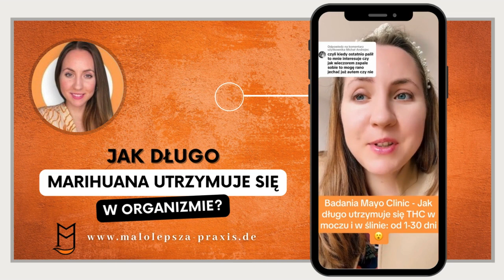Jak długo marihuana utrzymuje się w organizmie? Kiedy można jechać autem? | MPU w Niemczech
PRZYGOTUJEMY CIĘ DO BADANIA MPU PO POLSKU ONLINE!

BEZPŁATNA wstępna konsultacja z psychologiem dotycząca badania MPU w Niemczech i przebiegu przygotowania!
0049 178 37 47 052 lub 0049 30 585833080

Jeśli chcesz odzyskać prawo jazdy na terenie Niemiec, a urząd ds. komunikacji skierował Cię na badania MPU to skontaktuj się z Nami. Wspólnie przeanalizujemy Twoją sytuację. Dzięki przygotowaniu do badań MPU zwiększysz swoją szansę na pozytywne zaliczenie testu, a co za tym idzie zaoszczędzisz sporo pieniędzy i unikniesz niepotrzebnego stresu.

Razem z moim zespołem przygotowujemy kierowców ONLINE do badania MPU oraz doradzamy w sprawach alkoholowego i narkotykowego programu abstynencyjnego, który często jest zalecany do badania MPU.

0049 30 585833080